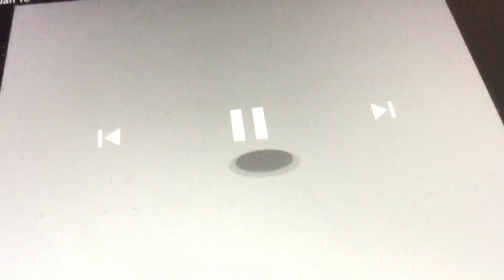Biggest Best Animation Logos Part 6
Logos:
62. Xbox
63. Microsoft Edge